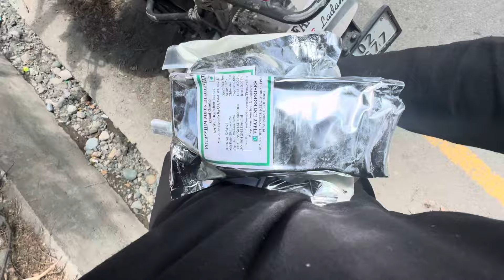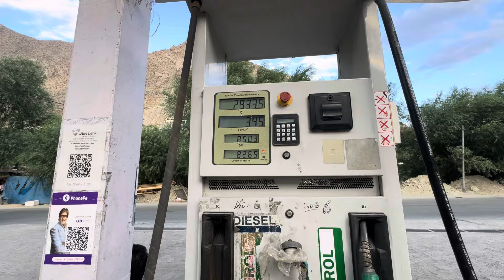Subscribers ke Liya Apricot Gift kiyaa 😍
In this video i explore the village of Apricot

Apricot season in kargil
Apricot fruit
Apricot delusion fruit
Apricot in Himalayas
Apricot in Ladakh